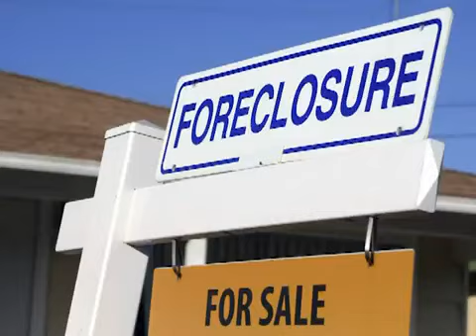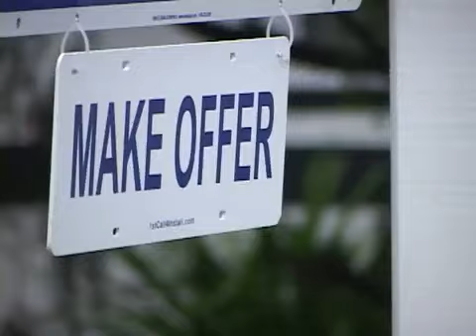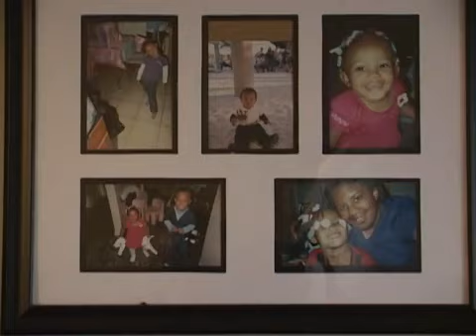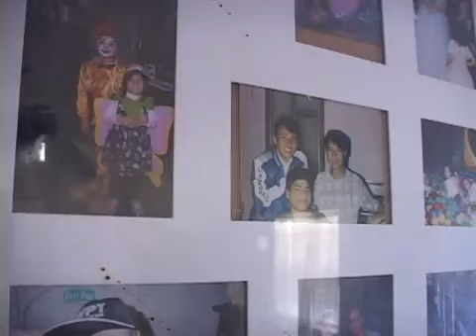Housing Works 2012: Need for Affordable Housing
Families and individuals throughout the Tampa Bay area have been hit hard by the economy. With affordable housing more difficult to find, residents rely on programs that save them from losing their homes. This video was produced for the Health and Human Services Coordinating Council for Pinellas County.